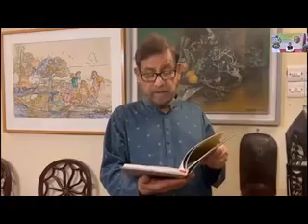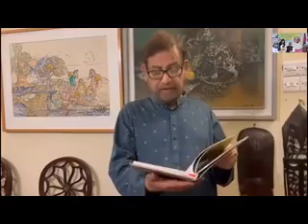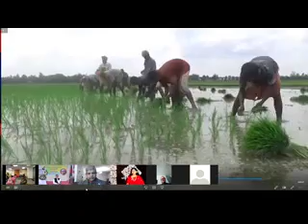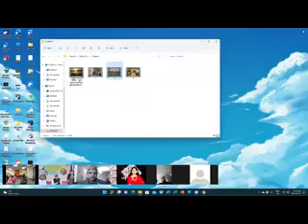জাতির পিতা বঙ্গবন্ধু শেখ মুজিবুর রহমান-এর ১০২তম জন্মবার্ষিকী ও জাতীয় শিশু দিবস ২০২২ উদযাপন